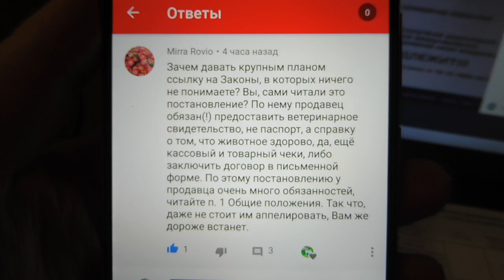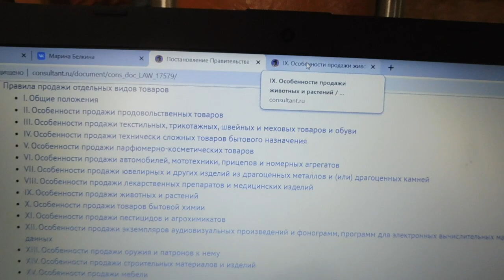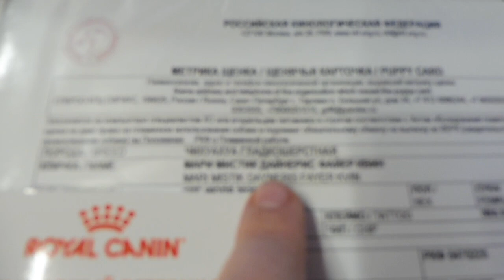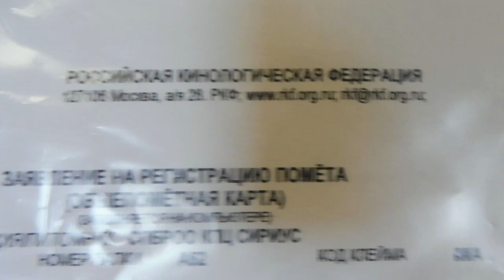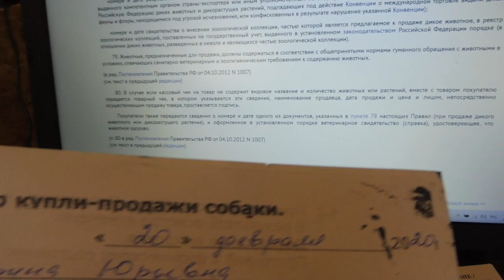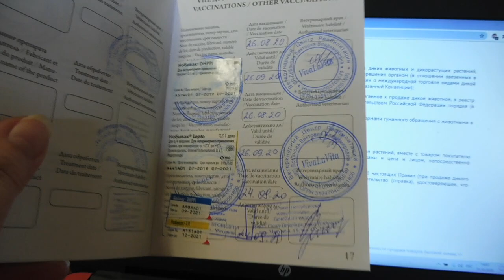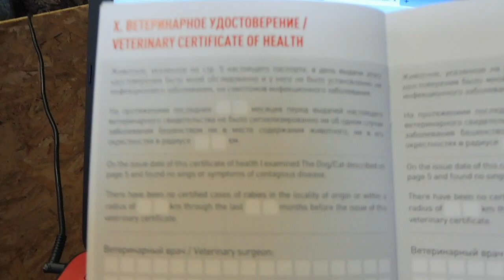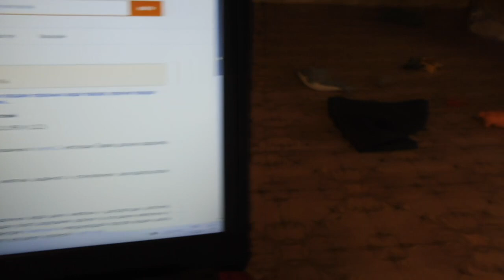ОТВЕТ Mirra Rovio#ПИТОМНИКМАРИМИСТИК#ДОКУМЕНТЫ КАКИЕ ОБЯЗАН ПРЕДОСТАВИТЬ ЗАВОДЧИК ПРИ ПРОДАЖЕ ШЕНКА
МЫ В ВК 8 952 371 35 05 , 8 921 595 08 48
НАШ ПИТОМНИК НАХОДИТСЯ В ЭКОЛОГИЧЕСКИ ЧИСТОМ РАЙОНЕ ЛЕН ОБЛАСТИ . ЩЕНКИ ЕЖЕДНЕВНО ГУЛЯЮТ НА СВЕЖЕМ ВОЗДУХЕ . СОЦИАЛИЗИРОВАНЫ . ПРИУЧЕНЫ К ТУАЛЕТУ НА УЛИЦЕ И ДОМА НА ПЕЛЕНКУ . ЗДОРОВЫ = ФИЗИЧЕСКИ И ПСИХИЧЕСКИ !
💞💞💞💞💞💞💞💞💞💞💞💞💞💞💞💞💞💞💞💞💞💞💞💞 💞💞💞САНКТ - ПЕТЕРБУРГ . ПИТОМНИК РКФ " МАРИ МИСТИК "
💗ЧИХУА 12 ЩЕНКОВ ЖДУТ МАМ И ПАП !💖
ГОТОВЫ К ПРОДАЖЕ : 2 ЩЕНКА ЧИХУАХУА , ДР 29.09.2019 ГОДА , ЦЕЗАРИОН - ВЕС 2 КГ И ЦЕРИОС ВЕС 3 КГ , ДОКУМЕНТЫ И КЛЕЙМА РКФ . ОКРАС БЕЛО ШОКОЛАДНЫЙ ТРИКОЛОР , ПОЛНОСТЬЮ ПРИВИТЫ , ЧИПИРОВАНЫ + ДР . 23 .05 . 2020 ГОДА - 1 ДЕВОЧКА - БЕЛО ШОКОЛАДНАЯ С КРАПОМ И ЛИЛОВЫЙ ТРИКОЛОР МАЛЬЧИК - привиты , чипированы с клеймом и метрикой щенка + ИЗ ПОМЕТА
ДР 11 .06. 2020 года ОСТАЛСЯ СВОБОДНЫМ ДЛЯ РЕЗЕРВА 1 МАЛЬЧИК БЕЛО КРЕМОВЫЙ - БОННИ КРИМ БЛОНДИ + 2 ЩЕНКА МАЛЬЧИКА - ДР . 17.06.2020 ГОДА и + 1 ШОКОЛАДНЫЙ МАЛЬЧИК
др 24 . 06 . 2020 года - ПРИВИТЫ ПО ВОЗРАСТУ , ИМЕЮТ КЛЕЙМО И ДОКУМЕНТЫ РКФ + ПРОДАЕМ ДЕВОЧКУ ШОКОЛАДНОГО ОКРАСА - МАРИ МИСТИК ДАЙНЕРИС ФАЙЕР КВИН - ДР 25 ИЮЛЯ 2020 г + ОТКРЫТ РЕЗЕРВ - 3 ПАРНЯ ДР 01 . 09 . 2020 ГОДА